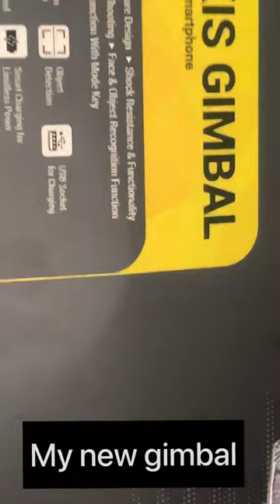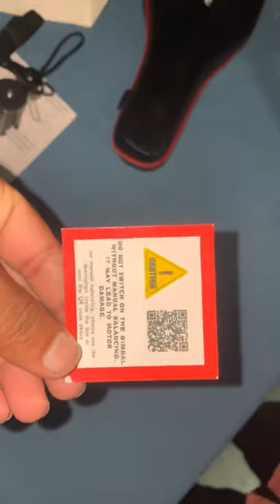Gimbal || My new gimbal unboxing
my frist vlog gimbal
how can use gimbal